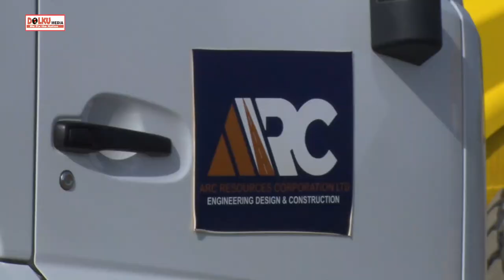The Vice president Taban Deng Gai Visited Juba - Bor - Malakal Highway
The Vice president Taban Deng Gai and The minister of roads and bridges Hon. Simon Mijok Mijak paid a field visit to the ongoing Juba, Bor, Malakal highway to witness the progression of the road contracted to ARC (African Resource Cooperation)